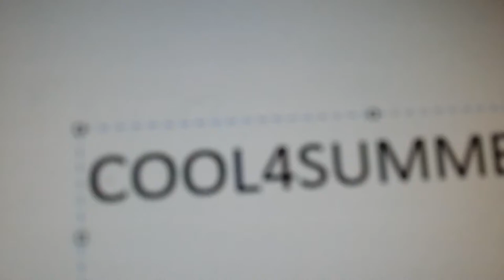HOW TO GET THE 150K SUMMER SHADES! (DISCONTINUED)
Code: COOL4SUMMER